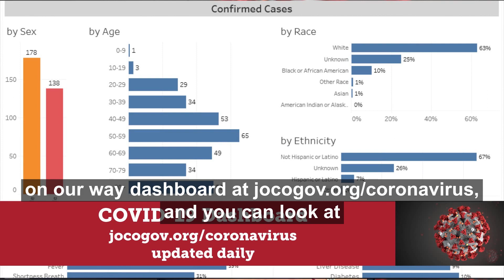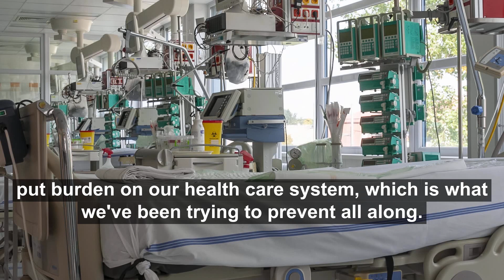Johnson County COVID-19 Daily Update 5.7.20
Johnson County Department of Health and Environment Epidemiologist Elizabeth Holzschuh talks about the importance of tracking data as we reopen Johnson County. She encourages residents to continue safety precautions of physical distancing, washing hands and using masks.

The information in this video reflects information on the date the video was released. for the latest information on the virus in Johnson County.